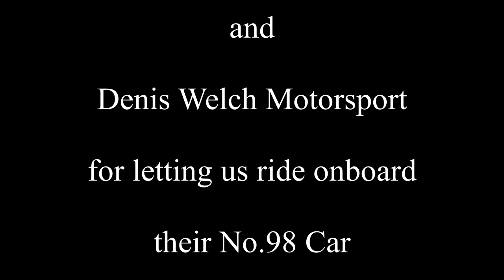2013 Castle Combe Big Healey Challenge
The 2013 Castle Combe Autumn Classic hosted the Big Healey Challenge once again and what a corker it was to providing 45mins of close racing. We ride on board with the Denis Welch Motorsport No. 98 car piloted by Messrs Nyblaeus and Greensall as they battle at the front of the pack. for providing the in-car footage and Denis Welch Motorsport for the ride.